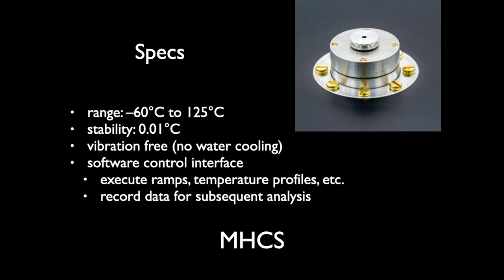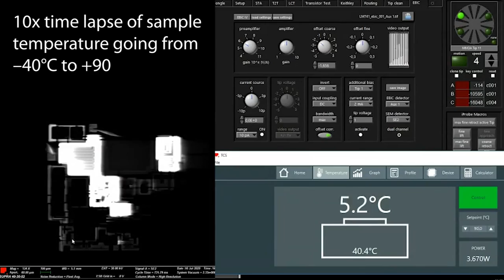Temperature Dependent Fault Isolation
This short video demonstrates the Micro Heating and Cooling Stage (MHCS) - a waterless cooling system for SEM and FIB/SEM. In this case we're varying the temperature of a semiconductor device showing how certain features appear at different temperatures.